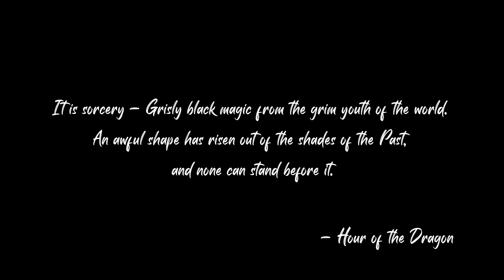The Story of The Kinscourge - Conan Exiles Lore Explained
Today we're looking at the lore of The Kinscourge in Conan Exiles. Beneath the impressive Silent Legion armor, The Kinscourge's story is one of loss and tragedy, a promising life ruined by an eldritch curse placed on him by The Priestking. Enjoy!

Parting Hearts by Robert Russell

Contents:
00:00 - Prologue
00:31 - Chapter 1: Youth
01:36 - Chapter 2: The Legion
02:41 - Chapter 3: Love
04:44 - Chapter 4: Eternal Life
07:15 - Epilogue